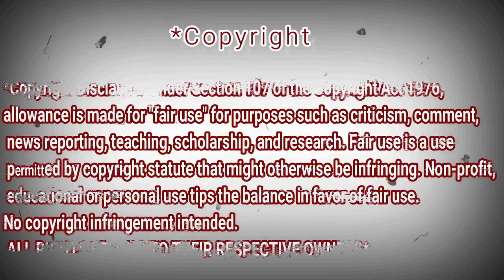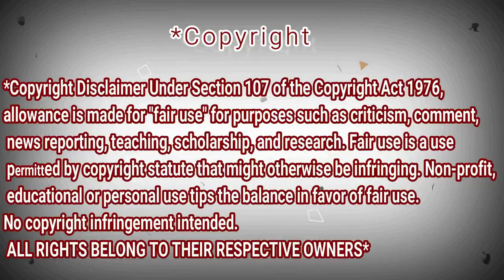AURORA - Runaway | REACTION DZ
My Full Name : Ferah Samir
My adress : Chlef / Chettia Zone10 n539
zip code : 02170